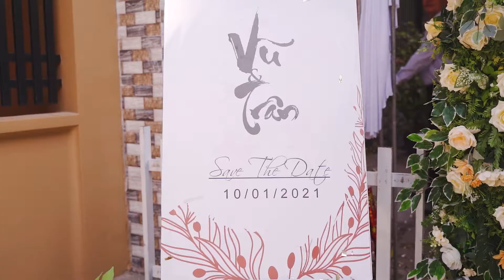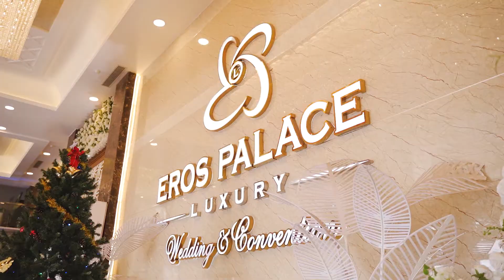Phim phóng sự cưới tại sài gòn - hồ chí minh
Các dịch vụ trọn gói:
- chụp hình phóng sự, quay phim phóng sự, phim Pre-wedding.
- Trang trí gia tiên, xe hoa và hoa cưới cô dâu.
- Váy cưới đẹp & Vest chú rể, Áo dài bê quả.
hoa cưới, hoa hội nghi, hoa sinh nhật

Địa chỉ: 746, Phạm Văn Thuận, P. Tam hiệp, Biên Hoà, Đồng Nai.